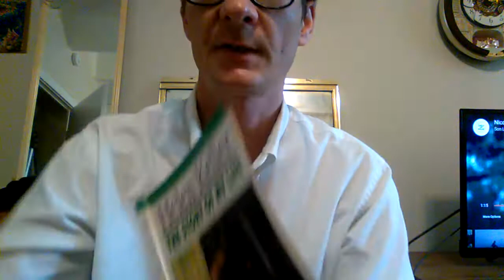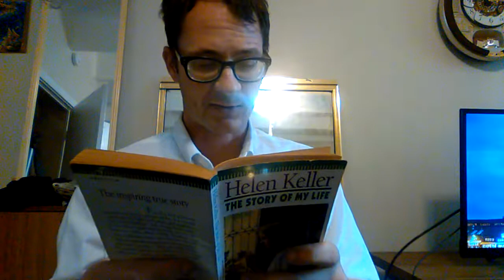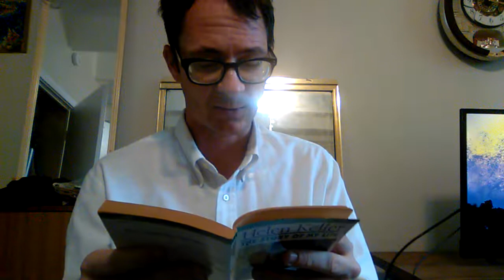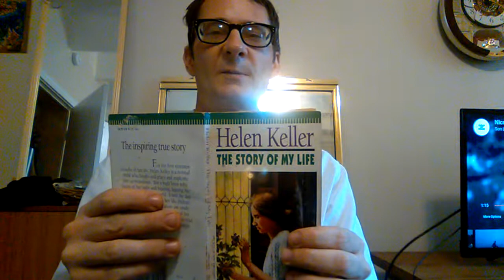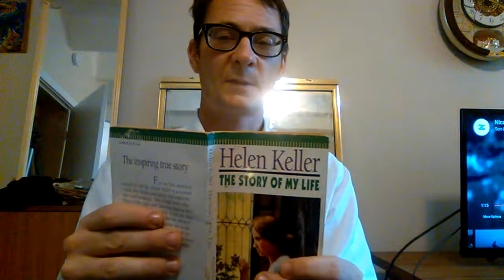Story of my Life by Helen Keller (ch. 3)